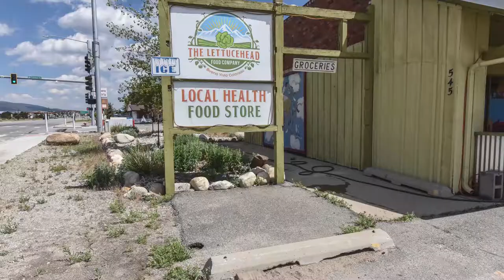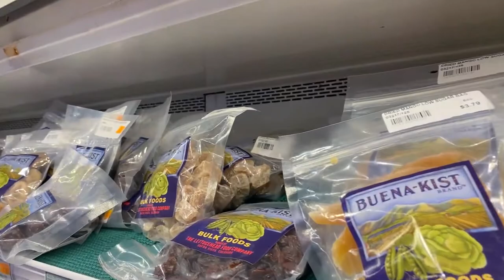Lettucehead Food Co - Thriving Essential Business For Sale in Buena Vista, CO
This is a turn-key opportunity to own a thriving essential business. The Lettucehead Food Co is a well-established health food store, gift shop, and community fixture. Established in 2010, the Lettucehead sells a wide variety of organic food and produce. Their focus on Colorado grown food has earned a reputation for consistent quality products that are locally sourced; no factory farm food here. Meat, eggs, produce, cheeses, honey, potatoes, greens, lip balm, hats, flowers are just some of the locally sourced Colorado proud items carried at the Lettucehead.